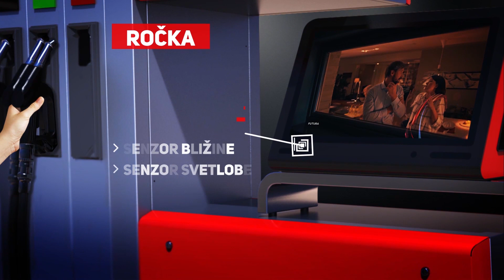Nova mreža interaktivnih HipTerminalov na prodajnih mestih Petrol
Obojestranski interaktivni zasloni, postavljeni na točilnih agregatih na subtilen način uporabnika informirajo o aktualnih akcijah ter omogočajo prikaz oglaševalskih vsebin, medtem ko uporabnik toči gorivo. Postavitev na 10 lokacijah v Ljubljani in njeni okolici, skupaj 62 zaslonov.